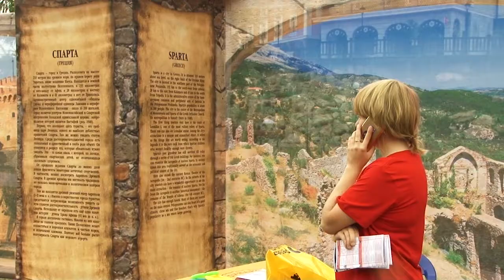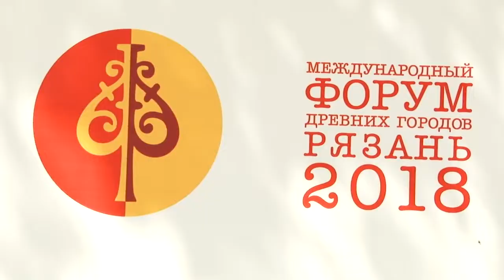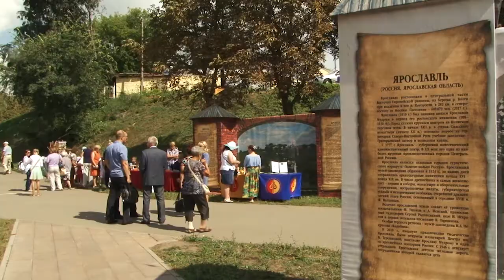Целый мир в Рязани